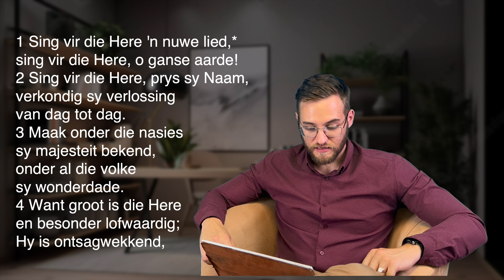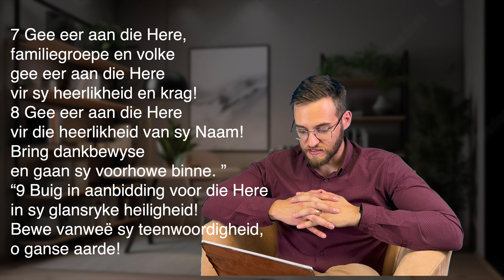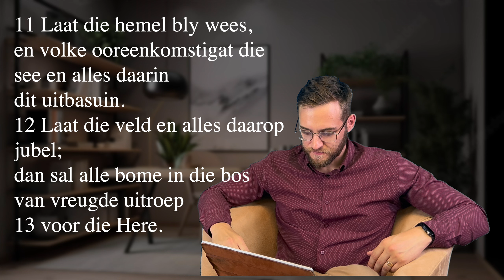"n Storie wat jy kan glo - Kersfees